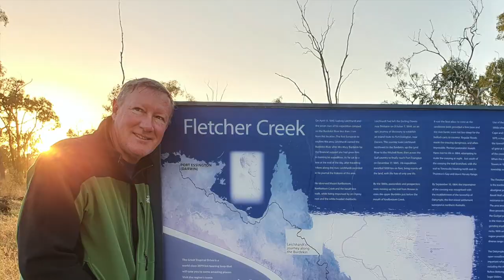Cape York 2020 - Bargara to Cairns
The start of a round trip of just over 8,000 kms.   Nothing too adventurous occurring in this leg just lost some brakes heading down the ranges to the coast south of Cairns - some new pads sorted that.

Our first night was spent at the back of the pub at Middlemount, a free camp and access to use the toilet/shower in the pub (whilst it was open).  There were plenty of campers using spots near the golf club - not sure what that was like, but probably a little better given camp spots were on grass rather than on bitumen (rear car park).

Our second night was at Fletchers Creek, a pretty little stop with ample camping spots, but next to the main road.  Not too much traffic thank goodness.

Cairns was originally a 1 day stop but ended up being 2 days, not for any particular reason, ohh, okay, so I could fix the brakes, and just as well too.

Our next leg (next video) included the Bloomfield track with 2 very steep ascents and 2 equally steep descents.   I got caught out on the second descent in second gear, high, ohh my.   Those new pads got hammered and I managed to find first gear about the same time the pads were having terrible fade (just about no brakes).

Lesson = when the signs suggest using 4wd low, well, if you are towing, then use 4wd low.  We certainly did that on the next circuit of the Bloomfield track, after completing the Creb Track.

Kenny